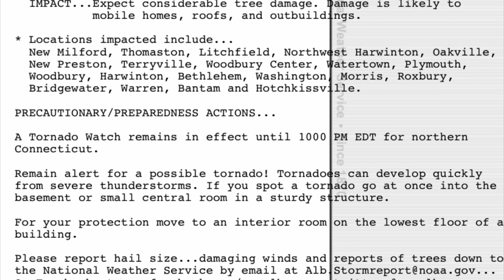WFSB EAS Severe Thunderstorm Warning for Litchfield County Connecticut 05-15-2020 8:37 PM